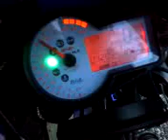Rieju RS2 FashoLL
rieju rs2  power by  FashoLL